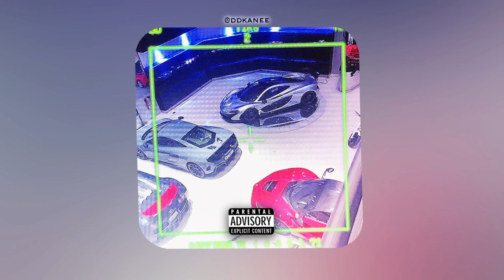New wave x yeat x ken carson type beat - Sea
rate from 1 to 10 in comments 👀

free for non-profit use only. must credit (prod. DKanee)

USAGE TERMS:

Absolutely ANY USE of my beats REQUIRE CREDIT IN THE TITLE. There are NO exceptions.

The free version of this beat is available for subscribers for non-profit (including no monetization) only. This means YouTube or Soundcloud use with NO monetization. The free version of this beat is NOT available for streaming services such as Spotify or Apple Music. If you want to be able to monetize on youtube or make profit using this beat, you will have to get a lease.